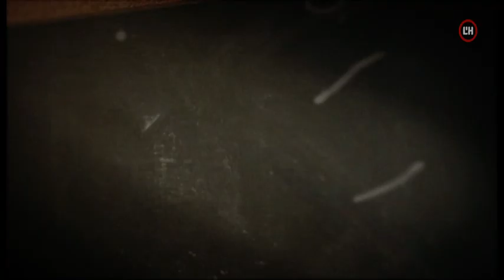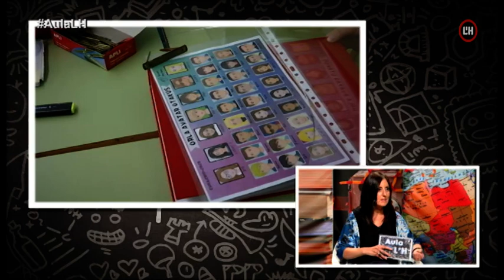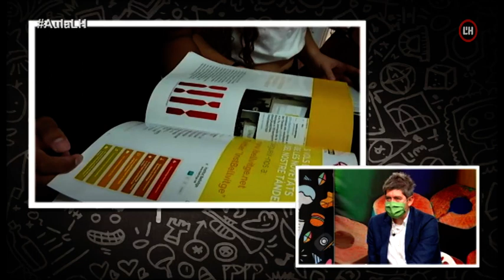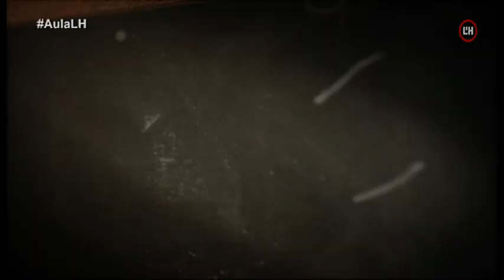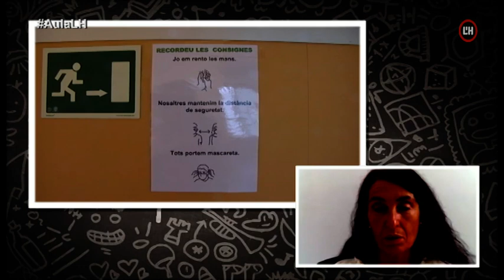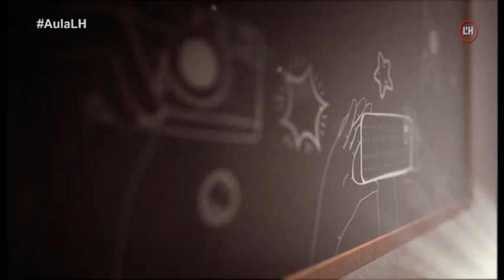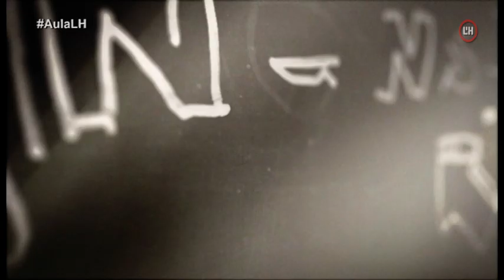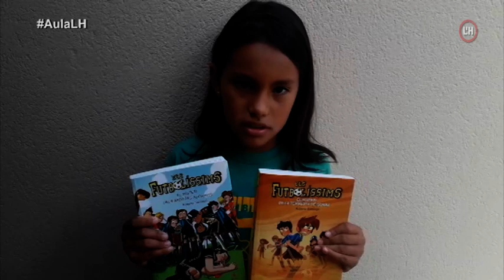Aula L'H 9 setembre - Entrevista amb el regidor d'Educació, David Quirós